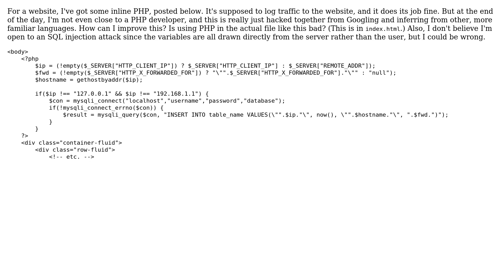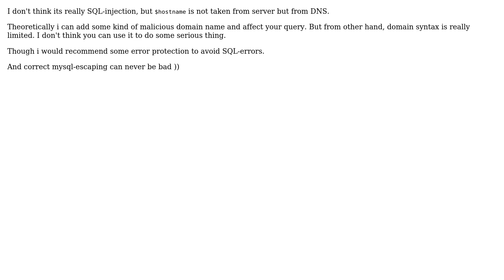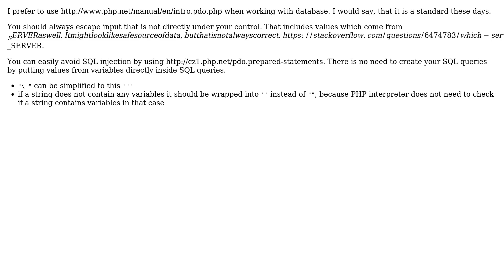Code Review: Inline PHP IP access log (3 Solutions!!)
Code Review: Inline PHP IP access log

With thanks & praise to God, and with thanks to the many people who have made this project possible! | Content (except music & images) licensed under CC BY-SA | Music | Images & others | With thanks to user Stepan Stepanov user O. Jones user asteri and the Stack Exchange Network Trademarks are property of their respective owners. You are responsible for your own actions.